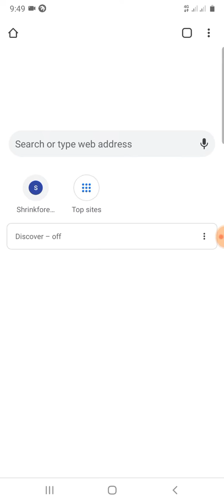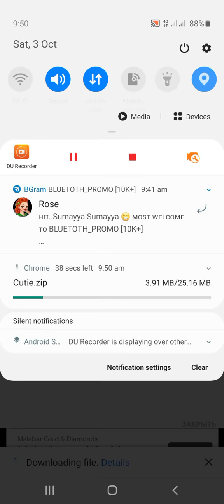Shrinkforearn link kase open kare / file kase downlod kare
This only how to open link video no any other use